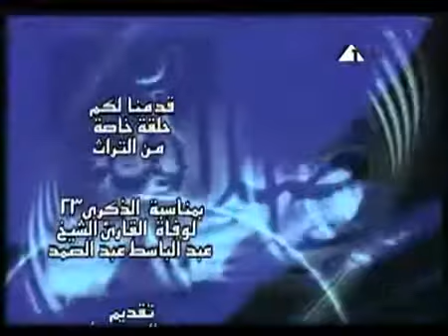Abdulbasit Abdussamed Mısır Tv Diyalog 1985